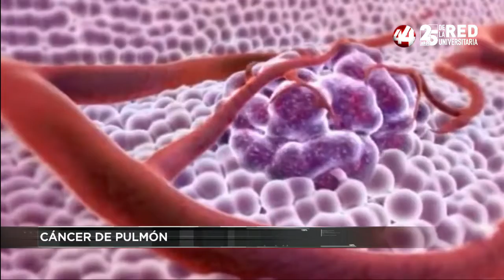Corte 44| Cabe mencionar que en la actualidad, 95% de los casos se identifican en etapas avanzadas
⚡⚡ ACOSO EN GDL: Ocho de cada 10 mujeres que caminan por las calles del Centro Histórico de Guadalajara han sufrido violencia sexual, esto lo revela un  estudio realizado por la Organización de las Naciones Unidas

⚡⚡ CÁNCER DE PULMÓN: Siete mil nuevos casos de cáncer de pulmón son detectados en México al año y se estima que 21 personas fallecen a diario por esta enfermedad